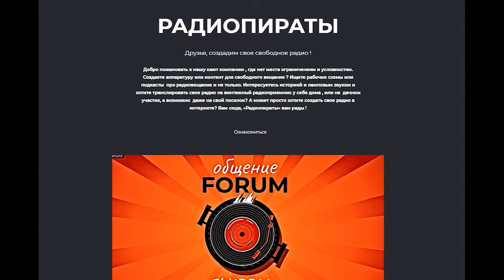Ссылка на эфир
Теперь она не только в интернете, но и в эфире. Спасибо за видео, было интересно!  Сылка
слушать и скачать (правда не все еще выложено , но будем стараться)